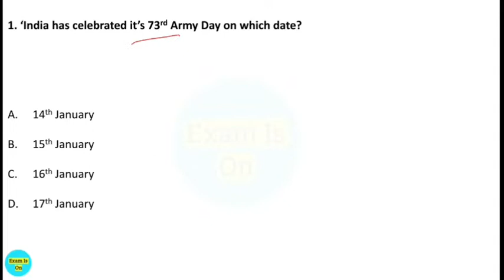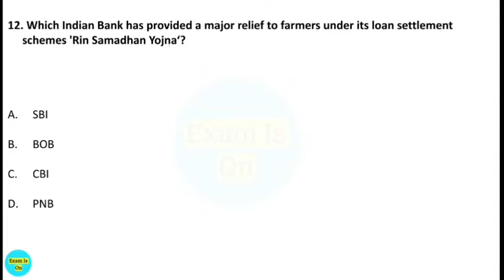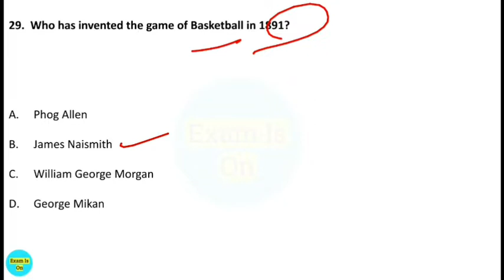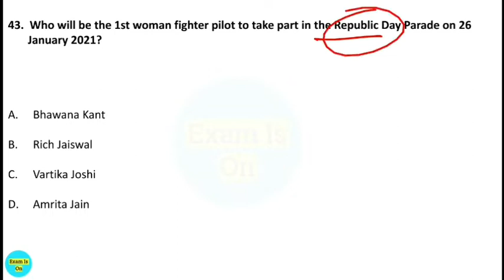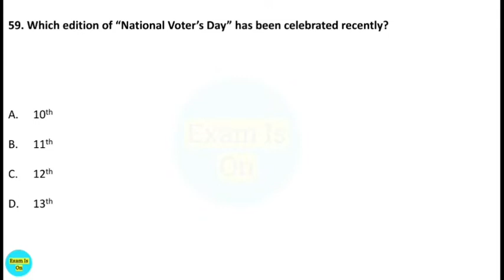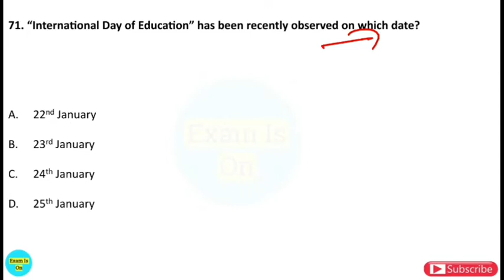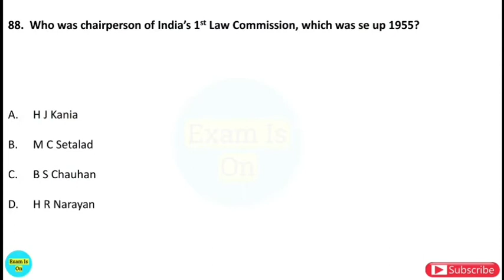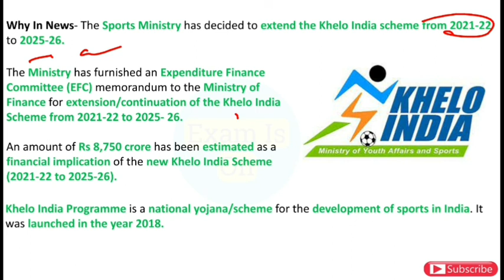nabard grade a preparation | nabard grade a 2021 | Monthly Current Affairs | January 2021 | Part 2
To enroll in our "NABARD Grade A 2021" course, pls or you can call @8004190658.

NABARD Grade A 2021, ESI, ARD & General Awareness Full Coverage, NABARD Grade A & Grade B 2021, NABARD Grade A...

To cover Current Affairs with basics is the best way to complete all current affairs & GK portions...

Monthly Current Affairs PDF with Answers- INR 249/6 Months & INR 399/Year.